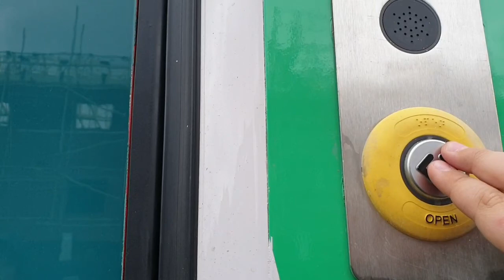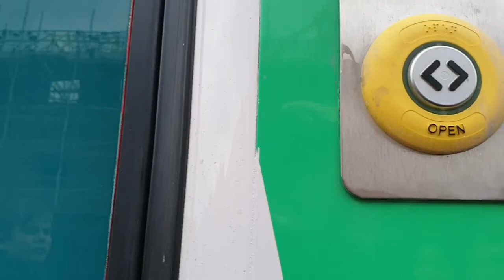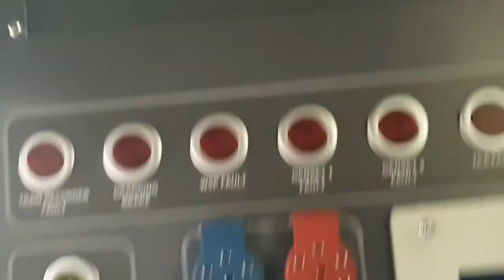Class 230s on the MVL | Travel vlog #9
All rights are reserved under The Chiltern Trainspotters 2019. You may not use, edit or reproduce this video in any way, shape or form without written permission from The Chiltern Trainspotters.